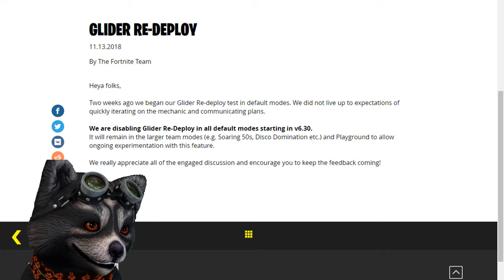GLEITER REDEPLOY WIRD ENTFERNT - TOMATOHEAD ZURÜCK | Fortnite Daily Shop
Download Link für iOS :
Download Link für Android :